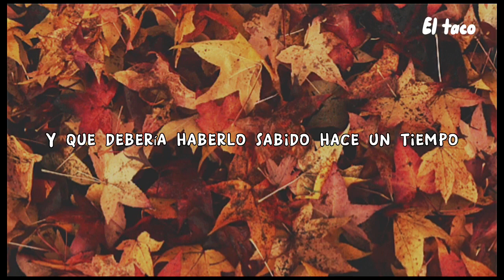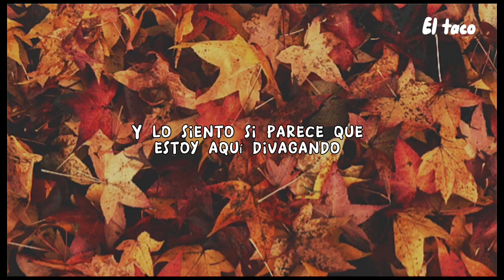September (we got fire) - sparky deathcap [sub español]